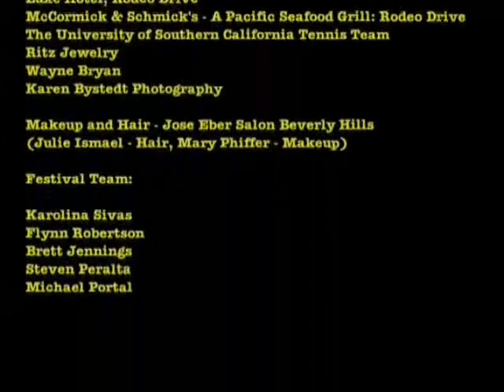"Double Fault" - A Karolina Sivas Short Film (2009)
Check out Karolina's writing/directing debut, the tennis themed film "Double Fault," which she also costars in. *Shot in standard definition

"Double Fault" is a short film that follows All-American tennis professional and current world number 3 Lucas "Luke" Montgomery and his team, which consists of his childhood best friend/physical trainer Johnny, his longtime coach Henry, and his fiancé, a former media reporter on tour, Isabella. With success comes its downside, Luke gets involved with the wrong people who want to use him to make money by gambling on his matches and getting him in on it.

Special guest stars include tennis coach and announcer Wayne Bryan (father of the #1 doubles team Bob and Mike Bryan), celebrity photographer Karen Bystedt, and Jaak Poldma (three time NCAA tennis champion at USC).

*The film appeared in film fests